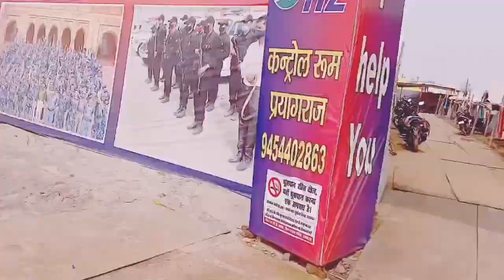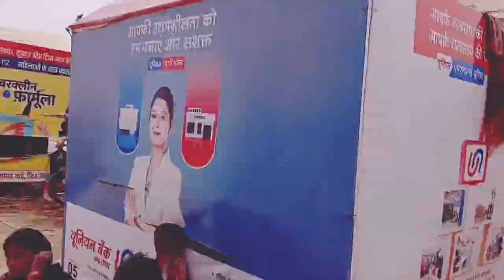प्रयागराज में गंगा स्नान ।prayagraj l magh mela l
Rajeev sura vlogs
Rajeev Mishra
Rajeev sura comedy
Avinash Tiwari
puja Tiwari
Manish Patel rewa
Modi ji
yogi ji
Rahul gandhi ji
Rajkumar Shastri
prayagraj song rajeev rajeevvlog bhojpuri music love modiji ayodhya dancer Avinash Tiwari#PujaTiwari#ManishPatelrewa#Modji#yogiji#Rahulgandhiji#RajkumarShastri#ayodhyaram mindr#bhojpurisongs#ramsongs#baghelisongs